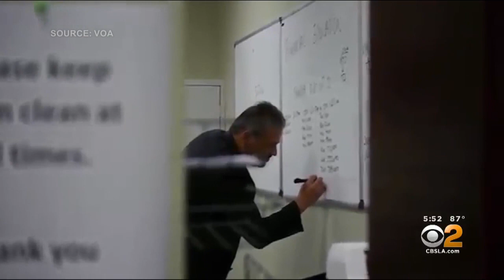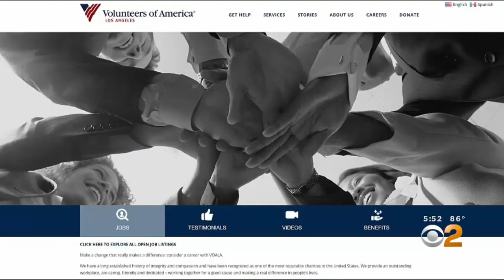Who's Hiring: Volunteers Of America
Volunteers of America Los Angeles is a non-profit human service organization that believes in the potential of every person, regardless of their circumstances, and is looking to fill about 300 open positions.